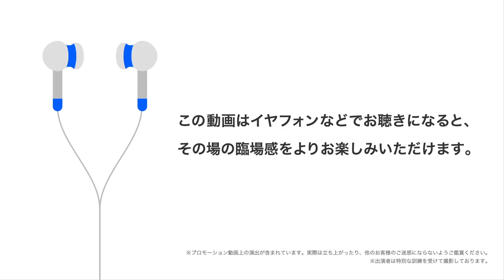WaterWorld Renewed at Universal Studios Japan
This fun, life! That water world renewed and power up!
【この面白さ、命がけ！】
あのウォーターワールドがリニューアルしてパワーアップ！

Presented by Co-ca Cola company
Experienced by over a hundred million people(*) around the world! You'll be breathless throughout this hugely popular attraction show as a series of tremendous stunts like the ones seen in the movies unfolds just before your eyes. With the enhanced sound effects, you'll imagine you're in the middle of the action with explosions and gunfire. Find yourself in the middle of an intense battle on water!

*: Based on annual park attendance totals since the opening of “WaterWorld™” at Universal Studios' three global locations (company research as of October 2017). For the period between 1995 and 2007 in which attendance numbers at Universal Studios Hollywood were unclear, the lowest numbers from 2008 forward were used.

世界中の何億人もの人々（*）が経験したこと！この大人気のアトラクションショーでは、あなたの目の前で映画に見られるような素晴らしいスタントシリーズが息を吹き返します。強化された効果音で、あなたは爆発と銃撃でアクションの真っ只中にいると想像できます。水上での激しい戦いの真っ只中に自分を見つけてください！
Sekaijū no nan'okunin mo no hitobito (*) ga keiken shita koto! Kono otonage no atorakushonshōde wa, anata no menomaede eiga ni mi rareru yōna subarashī sutantoshirīzu ga iki o fukikaeshimasu. Kyōka sa reta kōka-on de, anata wa bakuhatsu to jūgeki de akushon no mattadanaka ni iru to sōzō dekimasu. Minakami de no hageshī tatakai no mattadanaka ni jibun o mitsukete kudasai!

*：ユニバーサルスタジオの3つのグローバルロケーション（2017年10月現在の企業調査）での "WaterWorld™"開設以来、年間の公園出席合計に​​基づいています。ユニバーサル・スタジオ・ハリウッドでの出席者数が不明確であった1995年から2007年の間に、2008年以降の最低額が使用された。
*: Yunibāsarusutajio no 3ttsu no gurōbarurokēshon (2017-nen 10 tsuki genzai no kigyō chōsa) de no" WaterWorld ™" kaisetsu irai, nenkan no kōen shusseki gōkei ni ​​ motodzuite imasu. Yunibāsaru sutajio Hariuddo de no shussekisha-sū ga fumeikakudeatta 1995-nen kara 2007-nen no ma ni, 2008-nen ikō no saitei-gaku ga shiyō sa reta.